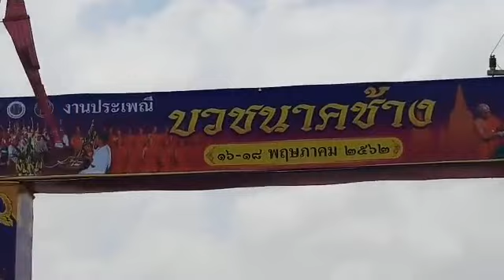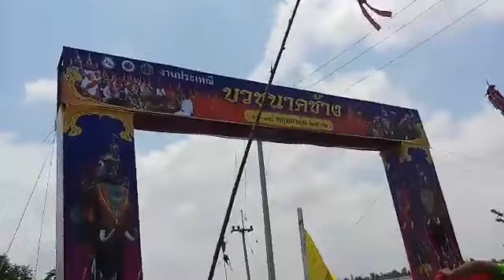Ep301กระหึ่มสะเทือนเลือนลั่นรถแห่ประทะงานบวชนาคช้างวัดแจ้งสว่างบ้านตากลางปี2562